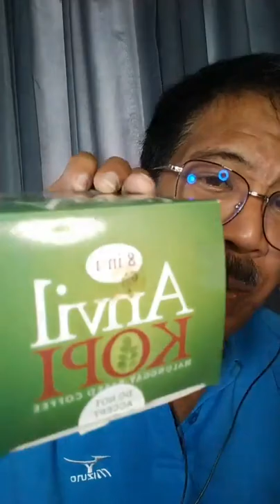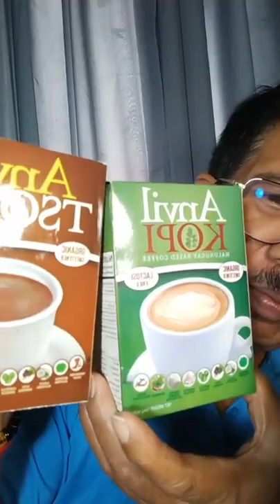FYI For Your Information with Willie Espiritu 09-10-21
Your morning informative program about most recent issues hosted by veteran media man Willie Espiritu. Brought to us by Broad Stream Cast Communicators (BSCC).